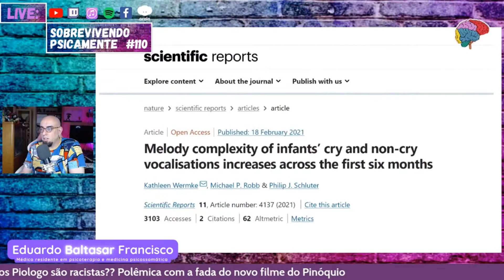ATRAVÉS da MELODIA é que se APRENDE um IDIOMA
CANAL PSICAMENTE
Saúde Mental e Sociedade

Sobrevivendo Psicamente:
Live aos Domingos as 11h da manhã, horário de Brasília. Caso tenha alteração de horário, será avisado na aba Comunidades aqui do canal, por isso a importância da sua inscrição no canal ;). Se quiser enviar um E-mail para esse quadro, no intuito de eu tentar dar uma direção ou uma pequena tentativa de esclarecimento para seu conflito psíquico atual, envie para